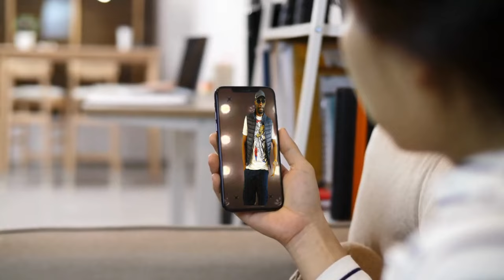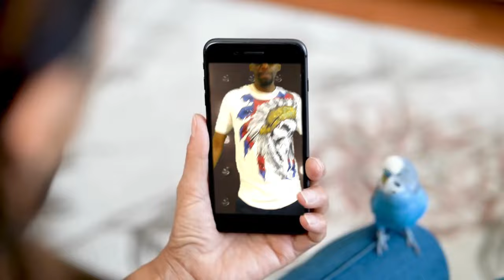TROP DE RAGOTS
Chanson Rap Hip -hop
Phénomène de société
 Les gens parlent trop, ça devient insupportable,
Des ragots, des mythos, c’est devenu insatiable.
À la télé, sur le net, ça déborde de partout,
Des histoires inventées, des mensonges à gogo. etc
Une production de Ekayproductionz
en collaboration avec psctv